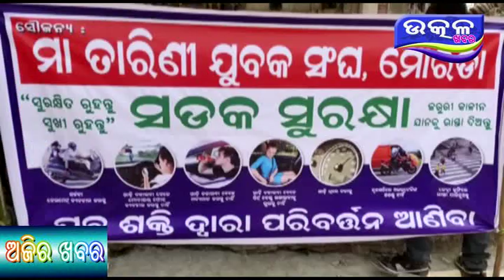Moroda re Sachetana - Ajira Odisha Utkal Khabara